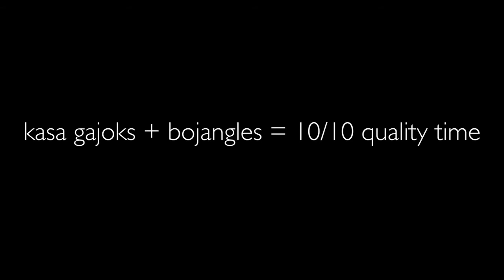KASA Gajok Reveals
UNC's Korean American Student Association

Our first ever "gajok" (family) program! It was a great night feasting on Bo's and getting to know each other.